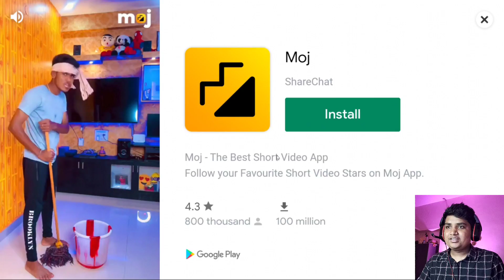I DESTROYED MY TEACHER TV | SCARY TEACHER GAMEPLAYS #1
Hey folks !!

And I watched Soo many gameplay videos in Hindi but I can't find these type of videos in kannada so I decided to make videos on kannada and make karnataka proud 😎...

My PC specification :
MODEL - FX505G
Display - LCD 15.6 FHD WV
Processor - intel i5 - 8300H /BGA
4GB Graphics Card - Nvidia GeForce
HDD 512GB PCIE SSD

recording software - NVIDIA GEFORCE

MIC - cosmic byte inbuilt headphone microphone.